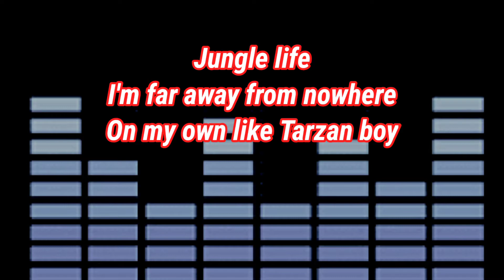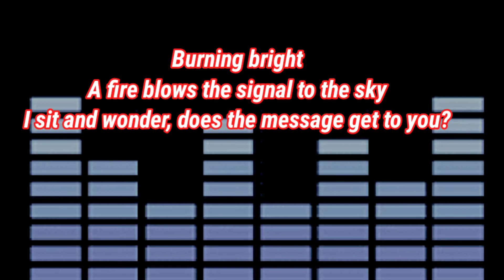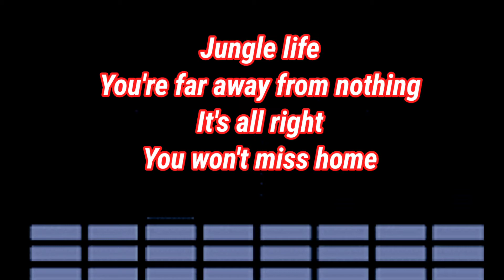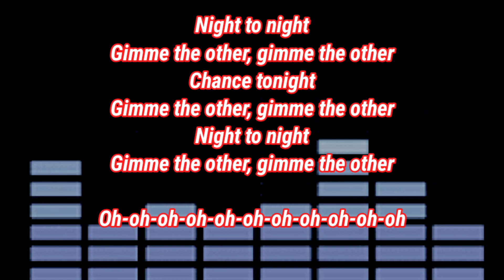Tarzan boy by Baltimora Lyrics HQ